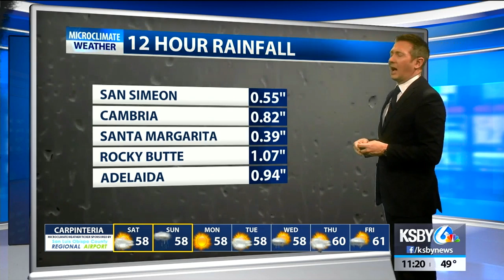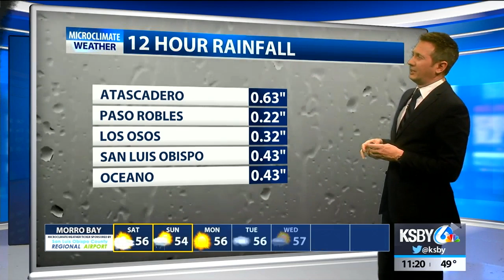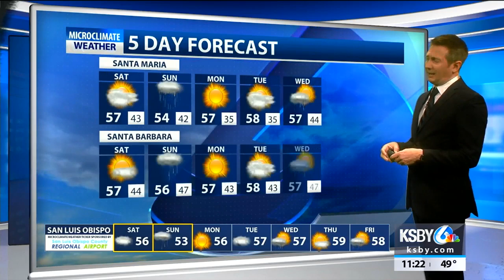Weekend Weather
upLynk Clip